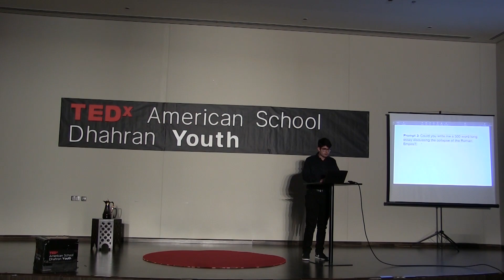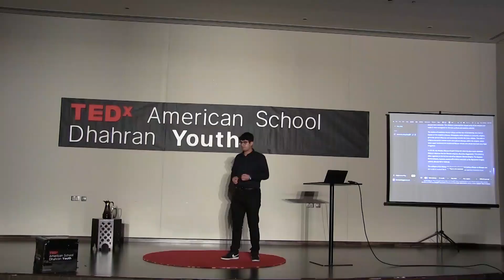The Impact of Artificial Intelligence on Education | Rizwan Shaikh | TEDxYouth@AmericanSchoolDhahran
The rise of artificial intelligence has brought about concerns regarding its potential for misuse in academic settings. Specifically, the technology could be used to facilitate cheating on exams and assessments. However, if implemented properly, AI can be utilized as a tool to enhance education and transform the learning process. Rizwan is a Senior at ASD and is looking forward to studying computer science at Texas A&M University in the fall of 2023. He hopes to use his skills and knowledge to make a positive impact on society by creating AI systems that can make a difference in people's lives. Being a computer, coding, and overall tech enthusiast, Rizwan has a keen interest in the field of artificial intelligence and has been fascinated by recent advancements in this area. As he delved deeper into the world of AI, he became increasingly interested in how this technology can transform various aspects of our lives, including education. This talk was given at a TEDx event using the TED conference format but independently organized by a local community.